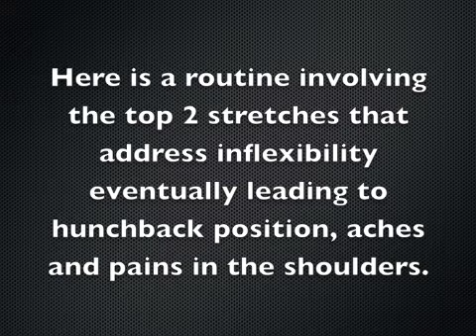Anterior Shoulder Rotation Remedy